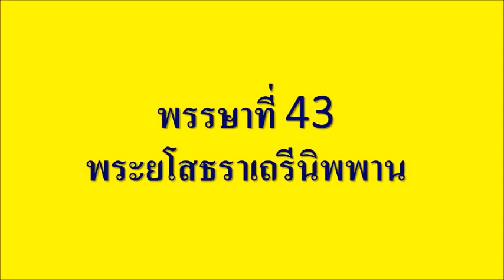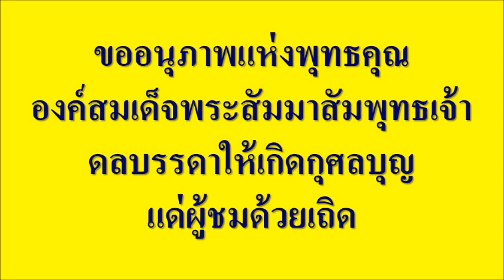พุทธประวัติ ตอนที่ 47 พุทธกิจ 39-43 พระยโสธราเถรีนิพพาน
พุทธประวัติ ตอนที่ 47 พุทธกิจ 39-43 พระยโสธราเถรีนิพพาน ในช่วงพรรษานี้ส่วนใหญ่พระพุทธองค์ประทับ ณ วัดเชตวันมหาวิหาร และวัดบุพพาราม ในกรุงราชคฤห์ ในช่วงพรรษาที่ 43 พระยโสธราเถรีนิพพาน ประวัติย่อพระนางยโสธราเป็นพระราชธิดาในพระเจ้าสุปปพุทธะ แห่งโกลิยะ พระราชมารดา คือ นางอมิตา แห่งศักยะ มีพระเชษฐา คือ พระเทาวทัต พระนางยโสธราได้อภิเสกสมรสกับเจ้าสิทธัตถะ พระนางมีพระราชโอรส คือ พระราหุล เมื่อพระพุทธองค์ได้เสด็จมาที่กรุงกบิลพัสตุ์ ช่วงแรกพระนางไม่ยอมออกไปต้อนรับ พระพุทธองค์จึงเสด็จไปหาพระนาง เมื่อพระนางทราบก็รีบมากราบถวายพระพุทธองค์ ก็ทรงโปรดแสดงธรรมจนพระนางบรรลุโสดาบัน ต่อมาพระนางได้ไปขอบวชกับพระมหาปชาบดีเถรีเป็นภิกษุณีนามว่า "พระภัททากัจจานาเถรี" เพียงครั้งเดือนพระนางก็บรรลุเป็นพระอรหันต์ ครั้นพระนางอายุได้ 78 ปี ในช่วงพรรษาที่ 43 พระนางก็ได้เข้าเฝ้าพระพุทธองค์ขอมาที่ล่วงเกณฑ์พระพุทธองค์ ทั้งกาย วาจา ใจ ในครั้งที่ใช้ชีวิตคู่ร่วมกันหลายกัปในกาลก่อน แล้วกราบทูลลาสู่นิพพาน